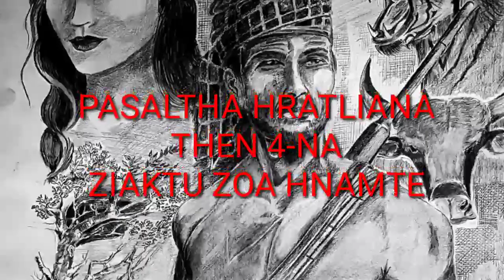Pasaltha Hratliana then 4-na/ Ziaktu Zoa Hnamte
Pasaltha Hratliana episode-4